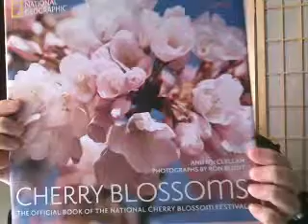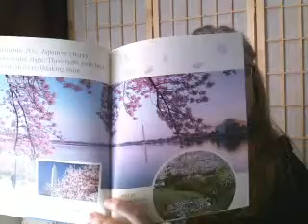Cherry Blossom Festival Books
OAD: March 2012
0 views